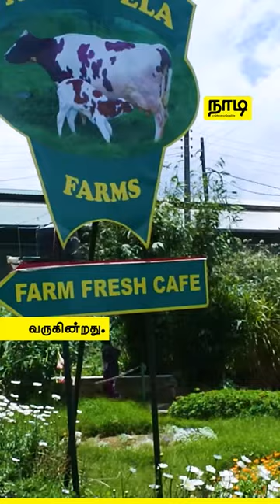குட்டி நியூசிலாந்து என அழைக்கப்படும் அம்பேவெல | Nadilk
அம்பேவல நகரின் சிறப்பம்சம் என்ன தெரியுமா?

கடல் மட்டத்திலிருந்து 6000 அடிக்கு மேலாக அமைந்துள்ளமையால், குளிர் தட்டவெப்பநிலைக் காணப்படுவதுடன், இதன் இயற்கை அழகு மற்றும் காலநிலையானது நியுசிலாந்துடன் ஒத்திருப்பதால் "குட்டி நியுசிலாந்து" என அழைக்கப்படும். இதுபோன்று பல விடயங்களை அறிய இந்த வீடீயோவை மறக்காம பாருங்க.

வாழ்க்கை வாழ்வதற்கே!